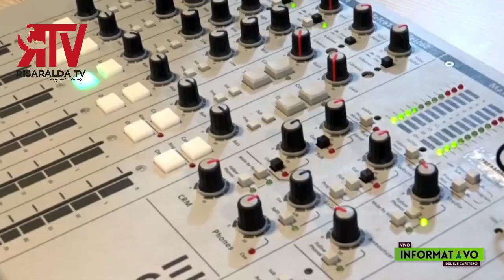Carolina Toro Arboleda Invitada en el Informativo del Eje Cafetero